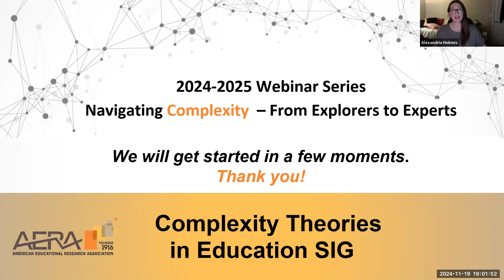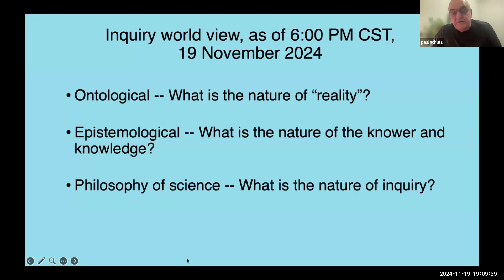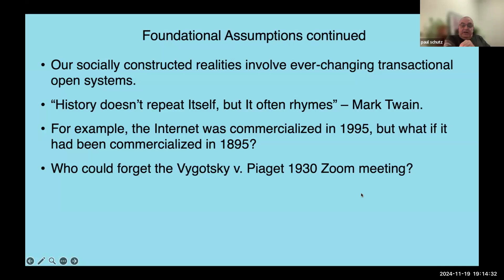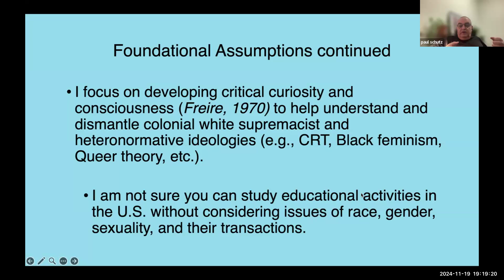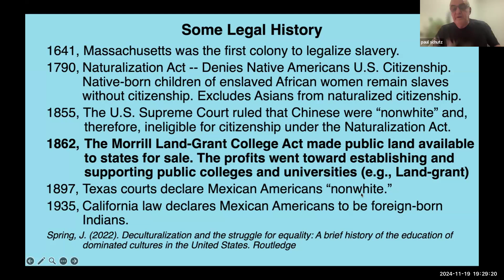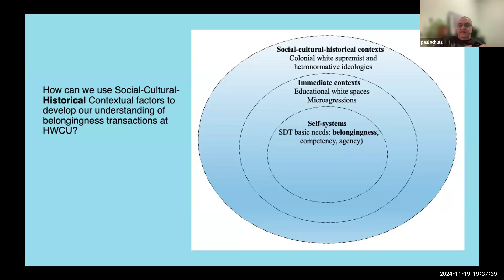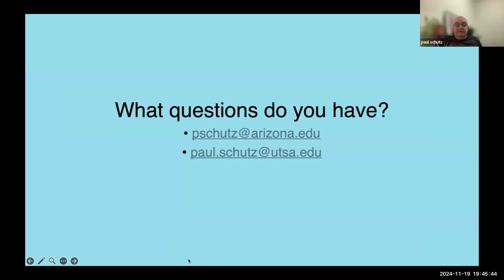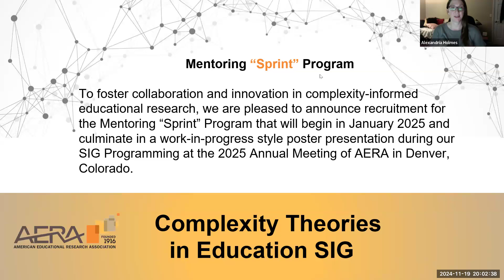Re-storying from an ecological dynamic systems perspective by Paul A. Schutz, Professor Emeritus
This is a recording of a webinar that was held on November 19, 2024. Our presenter was Paul A. Schutz, Professor Emeritus.

His research interests include emotions in education, teacher identity development, race and ethnicity in educational contexts, and research methods and methodologies. He is a past president of the American Psychological Associations Division 15: Educational Psychology and a former co-editor of the Educational Researcher: Research News and Comments. Recent publications include Teachers’ goals, beliefs, emotions, and identity development (Schutz, Hong, & Cross Francis, 2020); The evolution of race-focused and race-reimaged approaches in educational psychology: Future directions for the field. DeCuir-Gunby, & Schutz, (2024); Reconceptualizing teacher identity development. Hong, Cross Francis, & Schutz, (2024); and Handbook of educational psychology, Fourth Edition. Schutz & Muis (Eds.), (2024).